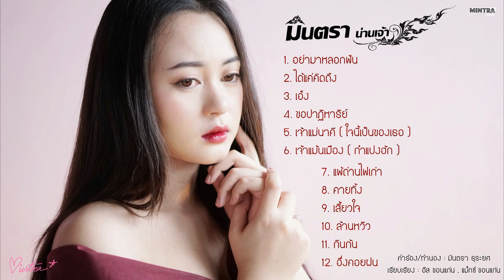รวมเพลงใหม่ล่าสุด อย่ามาหลอกฟัน,เจ้าแม่นาคี,เจ้าแม้นเมือง | มินตรา น่านเจ้า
ศิลปิน : มินตรา น่านเจ้า
คำร้อง/ทำนอง : มินตรา ธุระยศ
เรียบเรียง : อีส ขอนแก่น, แม็กซ์ ขอนแก่น